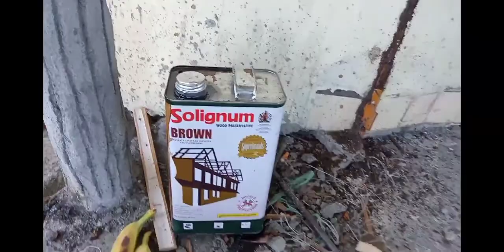Paano mag kesame ng sawali part//1